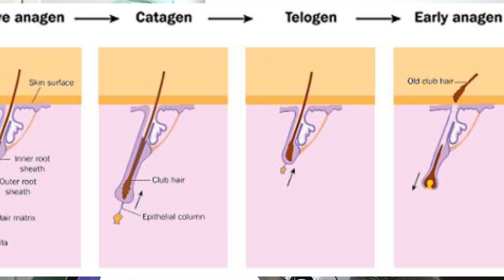DHT Kya Hai Aur DHT Ko Block Kaise kar Sakte Ho।Full Explanation।Sonu Kumar Mishra।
Hello everyone I am sonu and is video me mai aapko DHT dihydrotestosterone ke bare me btaunga ki hamare balo par iska kaise effect padta hai,

What does dht do to your hair, What causes dht to increase, How do I reduce dht levels,
What does dht Blocker do, How do you treat high dht, Does dht affect skin, What is dht blocker, how to block dht,

Clinic - Hairgrow & Hairfree Gurugram

My Equipment

My Laptop
My Dslr
My Mobile Camera
My Boya M1 Mice
My Tripod